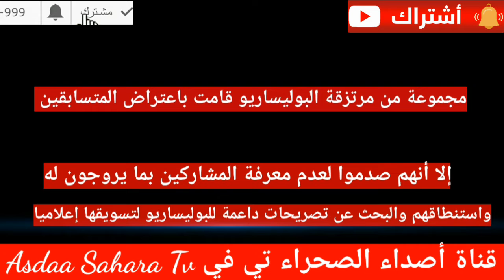البوليساريو تستنطق المتسابقين بالحدود المغربية الموريتانية وصدموا لعدم معرفتهم لما يروجون له